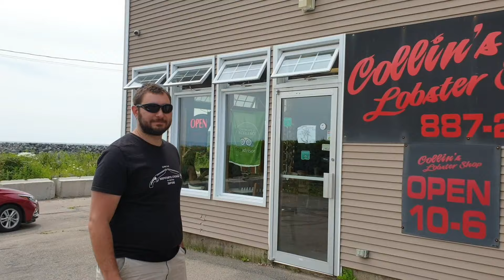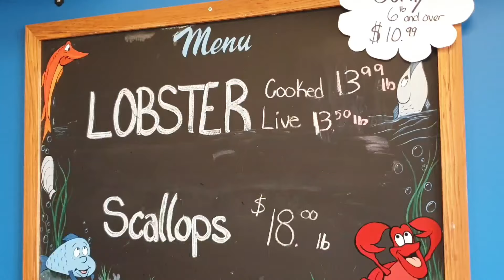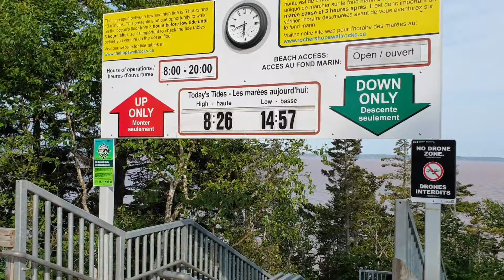ОТПУСК НАЧИНАЕТСЯ! Бассейн у океана, каякинг, Hopewell Rocks, НЕУГОМОННАЯ СЕМЬЯ :)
ИММИГРАЦИЯ В КАНАДУ - все, что я могу вам рассказать :). Все ссылки в одном месте:

Musician: Rook1e

➤КАК ИММИГРИРОВАТЬ В КАНАДУ?
Начните с прочтения этой статьи и изучения правительственного сайта . Если после этого у Вас останутся или возникнут вопросы - их и задавайте в группах указанных ниже :))).